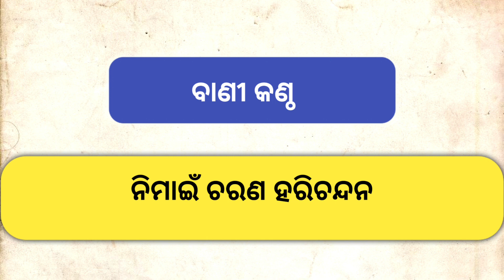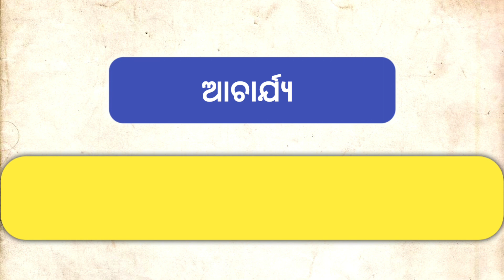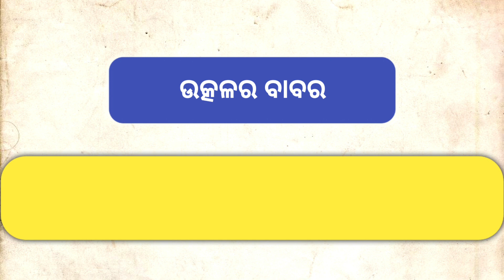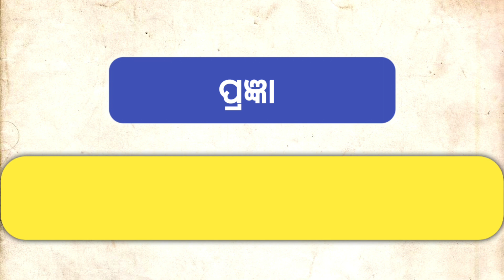Surname of famous poet of Odisha in Odia || Odisha Famous poet and his surname || Odisha Gk Quiz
Yours Queries👇👇
1. odia general knowledge
2. odia general knowledge 2022
3. odia general question
4. odia general knowledge 2021
5. odia general knowledge question and answer 2020
6. odia general knowledge question and answer odia general quiz
7. odia general gk
8. odia general knowledge class 1
9. odia general knowledge questions
10. odia gk question
11. odia gk question answer
12. odia gk question odisha
13. odia gk question 2022
14. odia gk question odia
15. odia gk question new
16. odia gk question answer pdf
17. odia gk question and answer image
18. odia gk question pdf
19. odia gk question funny
20. odia gk question in odia language
21. odia gk question answer
22. odia gk question answer
23. odia gk question answer pdf
24. odia gk question and answer image
25. odisha gk question and answer
26. odia gk questions and answers 2021
27. gk questions and answers in india 2022
28. odia general knowledge question and answer 2020
29. odisha gk question and answer in english 30. odia gk questions and answers science
31. odia gk questions and answers 2020